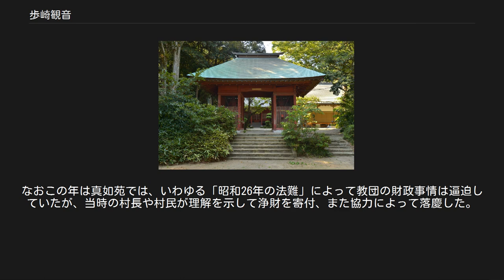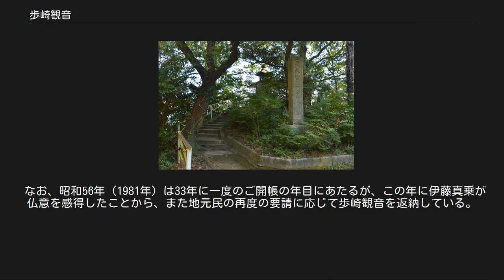歩崎観音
歩崎観音（あゆみざきかんのん）は、茨城県かすみがうら市坂にある寺院。
山号は歩崎山。
正式には宝性院歩崎山長禅寺という。
 天平年間、聖武天皇の代に、行基菩薩が南都奈良において彫刻した十一面観音を旅の僧に与え、この僧侶が当地に至り、山上に一堂宇を建立して安置したといわれる。
 なお、この観音像は、一説に一本の大木で三体の観音像を刻んだが、根本の材料で作られたものは下津村加茂の南円寺に、中ほどの材料で作られたものが歩崎に、先の方で刻まれたものは崎浜の寺に納められ、いずれも茨城の三観音として国宝級のものであるといわれる。
 日光東照宮の豪華な建築が完成するまでには実に30有余年の歳月を要したが、日本全国から集まった名匠たちは、この期間に故郷へ帰ることもできずに仕事をしていたので、工事が終ってからも故郷に帰れなくなった人が多数いたらしく、その人々が関東や東北一円を、仕事と安住の地を求めて歩いた、そのひとりがたまたま当地へ辿り着き、一対の仁王像を彫刻して納めたと伝えられる。
昭和26年（1951年）、真如苑が当寺の管理を引き継いで大修復を行った際に、この仁王像の眼の奥から一通の文書を発見した。
それによると、 天文三年癸牛（1534年）、作者下総国香郡佐原仏師吉兵衛重時、建立願主歩崎山主（中興の祖）厭蓮社浄誉集礼和尚 と書かれていた。
 天治年中（1124年～1126年)、商船が悪風に遇い難破しそうになった所、船頭が「南無観世音菩薩」と唱えると、たちまち一菩薩が山上から降りてきて水の上を歩いてこられて、船を山裾の湖岸へ曳いていかれたので命拾いをした。そこからここが「歩崎」と呼ばれるようになったという。 その数十年後の寿永年間、竜女（乙姫さま）が難産にかかり、「もし観音様がこの難産を救わせ給わば、我れ金機（黄金で造った機織機）を奉納せん」と祈願した。
それによって竜女は願い通り安産となったので、金機を奉納した。
これは現在寺の宝物として伝えられているが、歩崎観音は33年に一度しか開帳されないので、この金機も同じく33年に一度しか拝見できない。
 海量法師が住職を務め、大変な行神力をもって加持祈祷を修し、地元民の尊崇を集めていた。
しかし法師は晩年、不慮の死（一説に霞ヶ浦に入水自殺したといわれる）により、無住の廃寺となった。
 仁王門 長禅寺は歴史は古く地元の人々が参詣する寺ではあったが、檀徒がおらず、時代の変遷とともに管理維持が困難になった。
特に戦後は荒廃にまかせるままになっていた。
昭和23年（1948年）、これを見かねた村の人々の相談から当時の村長が真如苑（当時はまだ、まこと教団と称していた）に相談を持ちかけて、真如苑で管理することになった。
 奇しくもこの年は歩崎観音のご開帳の年にあたり、村長の要請からすぐに話が進み、真如苑の包括寺院として登記が済ませられ、その月に大祭を行った。
ちなみに、真如苑の伊藤友司は同年の正月早々の読経中に、頭にたくさん顔のついた観音さまを透視したという。
 昭和26年（1951年）には、荒廃していた庫裏を取り壊し、対岸にあり同じく廃寺となっていた長泉寺の建物を買収して建て直し、真如苑の接心道場とし翌年に完成した。
なおこの年は真如苑では、いわゆる「昭和26年の法難」によって教団の財政事情は逼迫していたが、当時の村長や村民が理解を示して浄財を寄付、また協力によって落慶した。
昭和27年（1952年）には公魚や白魚を釣る漁民や村民などの多くの水難の犠牲者を供養廻向してほしいという地元民からの要請により、霞ヶ浦湖畔にて怨親平等水施餓鬼廻向を行った。
昭和33年（1958年）8月には真如苑の開祖である伊藤真乗が謹刻した2つ目の久遠常住釈迦牟尼如来（涅槃像）を安置した。
現在、この建物は真如苑の茨城本部になっている。
 また真如苑では荒廃していた本堂や仁王門、また金毘羅神社を大修復した。
 なお、昭和56年（1981年）は33年に一度のご開帳の年目にあたるが、この年に伊藤真乗が仏意を感得したことから、また地元民の再度の要請に応じて歩崎観音を返納している。
 歩崎観音展望台にある茨城百景の石碑「歩崎の眺望」